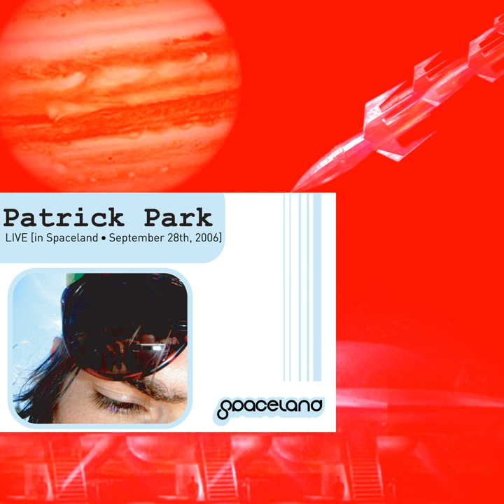Life's a Song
Life's a Song · Patrick Park

LIVE (in Spaceland - September 26th, 2006)

Contributor: Joey Maiorano
Contributor: KamranV
Contributor: Henric
Producer: KamranV
Producer: Ed Goodreau